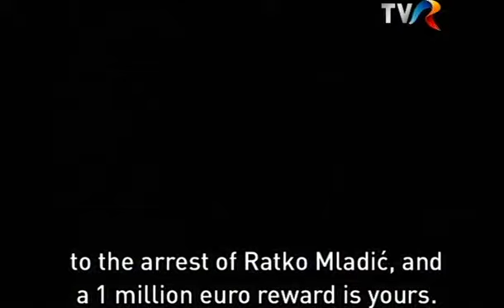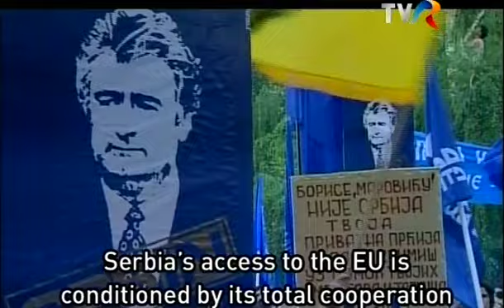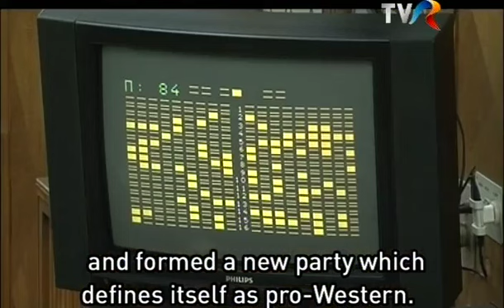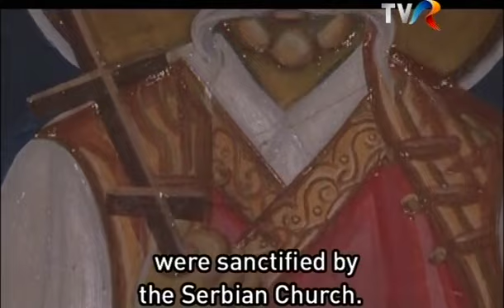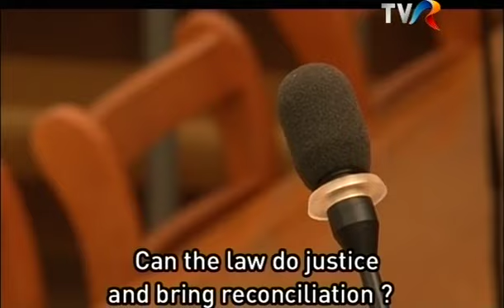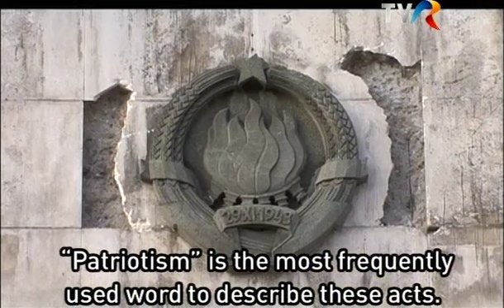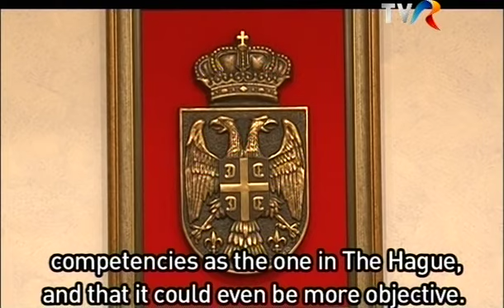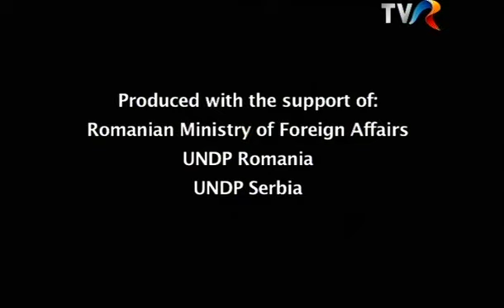SERBIA, AFTER THE WAR. Searching for the truth.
If Ratko Mladić were arrested, Serbia's access to the EU would become possible. Nevertheless, when asked if they would give information on Mladić (1 million euro reward) only 15% of Serbs answered 'yes'. A country's entire destiny seems to hang on one man's capture. In 1993, the UN founded the International Criminal Tribunal for the former Yugoslavia (ICTY) in the Hague. The first serbian indictee to be judged there was the president Slobodan Milošević. He died after 5 years of trial, before knowing the verdict.
Sentences passed at The Hague in the cases of some Albanian indictees from Kosovo have yet again stirred up Belgrade's anger and its impression that the West is against it.
In 2003, the Belgrade Penal Court was also established with the same mission as the Hague-based ICTY, but with fewer prerogatives. Serbian officials think that the court in Belgrade could have the same competencies as the one in The Hague, and that it could even be more objective.
The ICTY is supposed to cease its activity in 2010. However, it is hard to believe this will happen. The activity of the other courts for war crimes in former Yugoslavia will also carry on.
Today, Individuals are not the only ones brought to court. Bosnia and Croatia have sued Serbia, which returned the favour.
Nowadays, justice is called upon to establish not only individual guilt, but also that of collectivities and of nations. It is asked to give verdicts that will be recorded in history. But can a tribunal write the history?
Can the past be forgotten? Can centuries-old conflicts or more recent ones be forgotten?
Can the law do justice and bring reconciliation?
Written and directed by:MARIAN VOICU
Camera:CRISTIAN ILEA
Editor:GABRIELA MOCANU